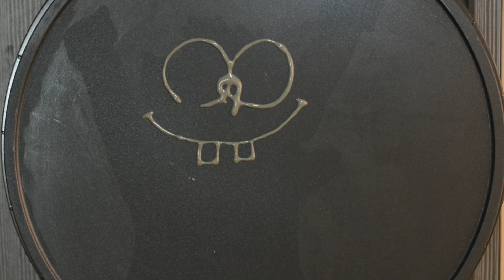SPONGE BOB pancake art#newyoutuber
A square yellow sponge named SpongeBob SquarePants lives in a pineapple with his pet snail, Gary, in the city of Bikini Bottom on the floor of the Pacific Ocean. He works as a fry cook at the Krusty Krab. During his time off, SpongeBob has a knack for attracting trouble with his starfish best friend, Patrick. Arrogant octopus Squidward Tentacles, SpongeBob's neighbor, dislikes SpongeBob because of his childlike behavior